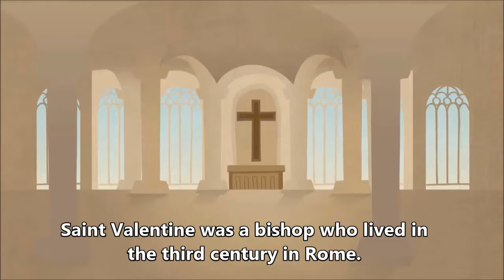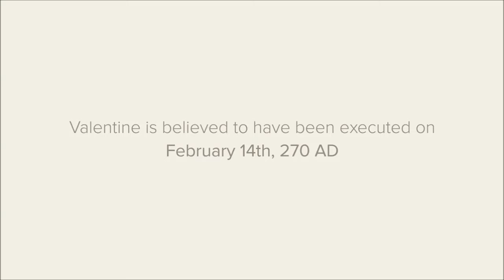Animated history of Saint Valentine Subtitles